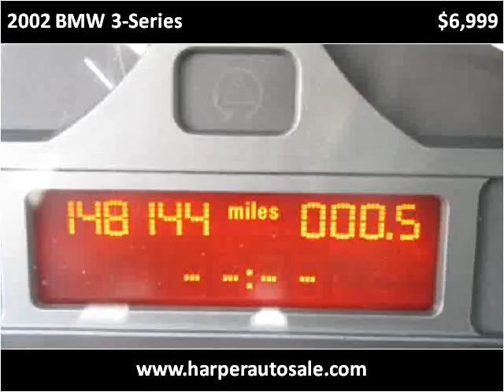2002 BMW 3-Series Used Cars Chattanooga TN